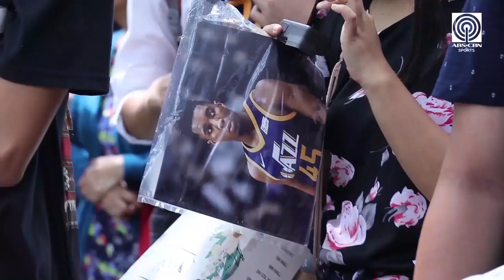SpidaInManila! Donovan Mitchell enjoys fruitful time in PH | Sports and Action Exclusives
Donovan Mitchell may be fierce on the court, but he was an absolute sport in front of his Pinoy fans in his recent PHI visit!